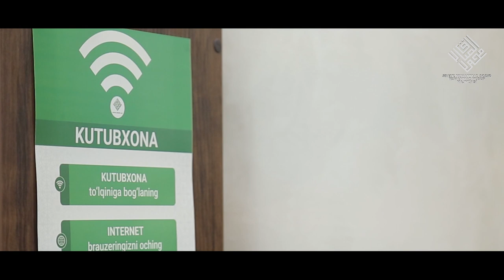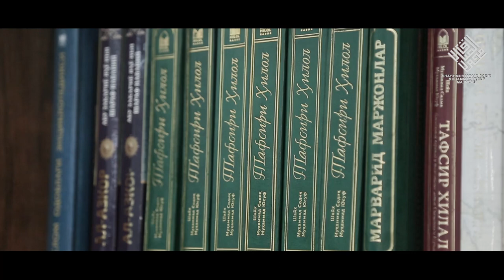10. Илм ҳақидаги ҳадислар (6-суҳбат) | Ilm haqidagi hadislar (6-suhbat)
Ҳасанхон Яҳё Абдулмажид
1441 йил 14 ражаб | 2020 йил 9 март, Душанба
Пешин намозидан аввал

«Шайх Муҳаммад Содиқ Муҳаммад Юсуф» жоме масжиди